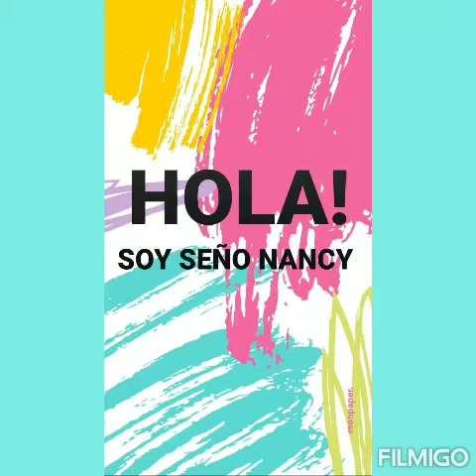Un juego día del niño